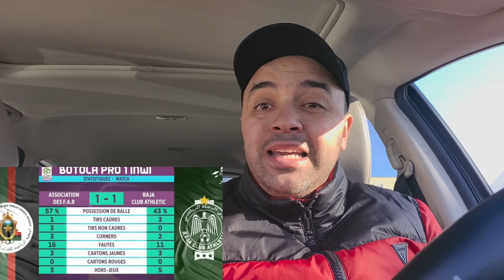كلاسيكو الجيش والرجاء بلا غالب ولا مغلوب/نقطة التحول فاللقاء/تغييرات زينباور ونابي/خلاصة مهمة